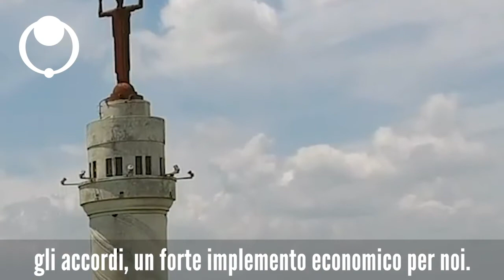MICROCREDITO, PONTE FRA ITALIA E SANTO DOMINGO.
Intervista all'Ambasciatore della Repubblica Domenicana, Rafael Tejeda.
I rapporti economici e le relazioni tra La Repubblica Dominicana e l’Italia sono stretti quanto imperniati su un sottile filo emotivo che lega queste due terre. L’incontro con l’Ambasciatore Rafael Tejeda è stata l’occasione per avvicinarsi a una realtà emergente che vuole superare i propri limiti e la crisi internazionale utilizzando nuovi strumenti a sostegno dell’impresa nazionale.